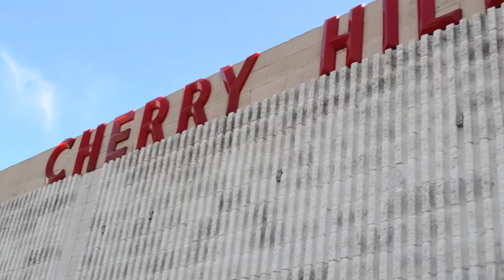Wayne County Lyfe EPISODE 8